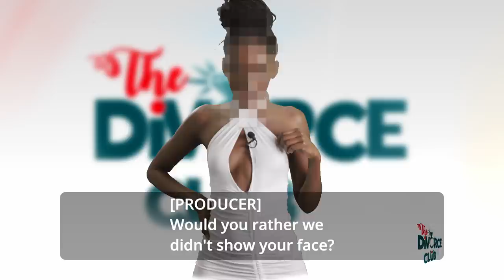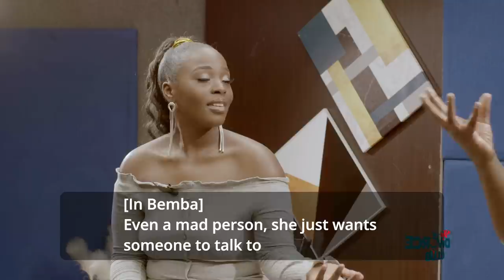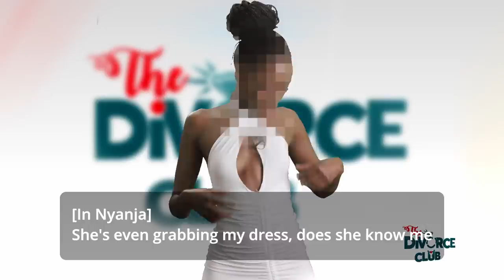The DiVORCE CLUB | Pilot | Kazadi Films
The Divorce Club is a non-scripted show where women and men get the opportunity to confront their partner's other lovers or famously known as 'Side-chicks or Toy-Boys'

Are you prepared to meet your lover’s other lover